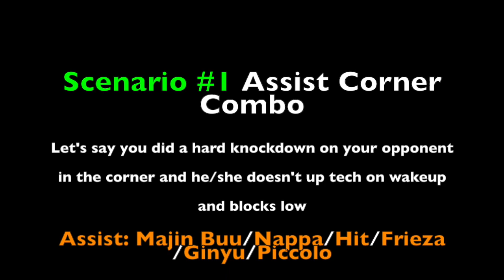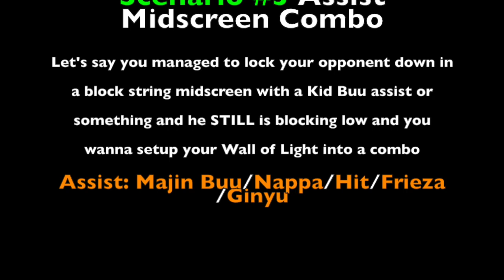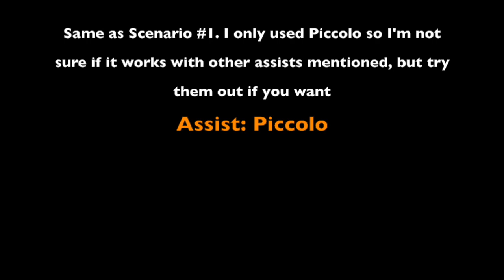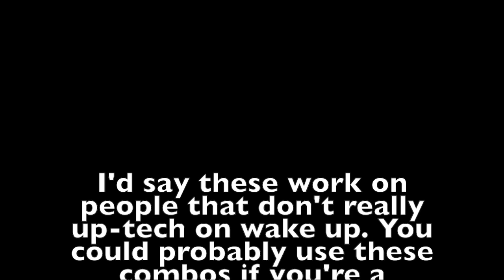Zamasu Combo Concept Discoveries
After labbing Zamasu for a couple hours, I discovered some setups that work for me and the low tier/mid tier assists that i use. These combos may not be optimized, since they're day 1 combos, but they're ideas that I wanted to share. Hope the demonstration is clear enough since this is my first game where the annotations are different.